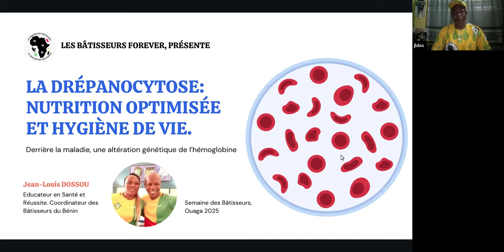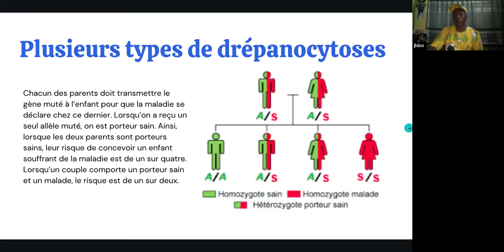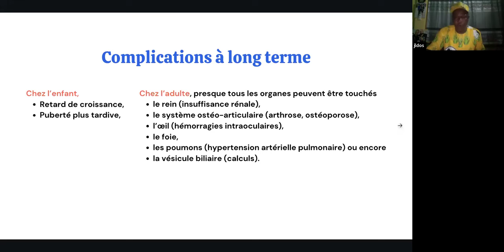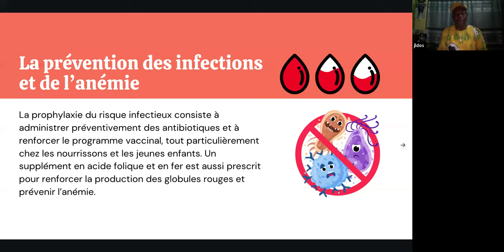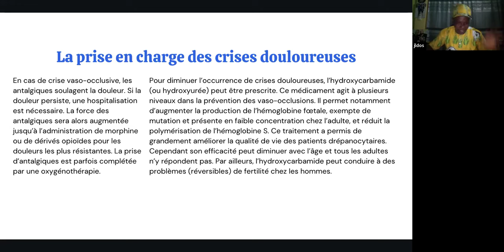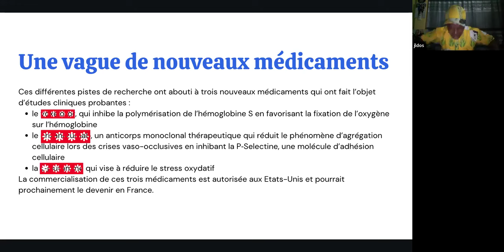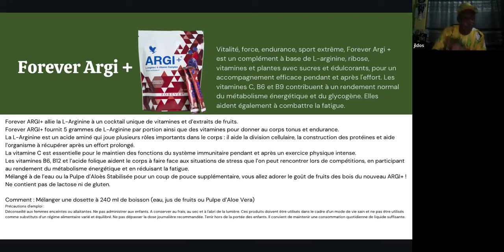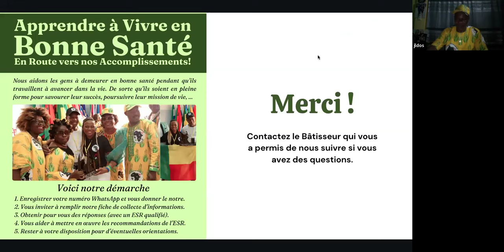Drépanocytose: nutrition optimisée et hygiène de vie